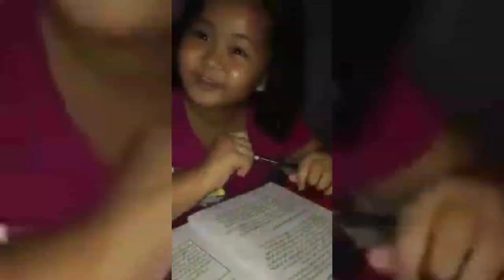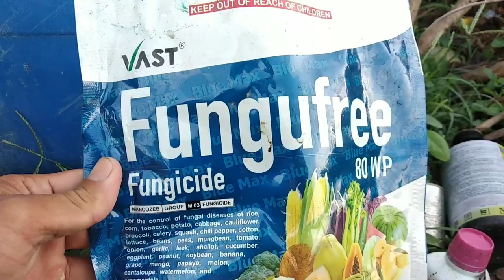TIPS para Hindi mag sphagethi Ang sibuyas